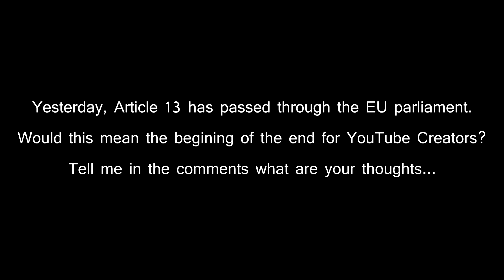Mirca the Husky is SAD about ARTICLE 13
Mirca is sad about Article 13 and wonders what will happen next to YouTube creators and how will affect them.

Article 13 of the EU's new copyright directive has sparked huge controversy online, with YouTube campaigning strongly against the proposal.